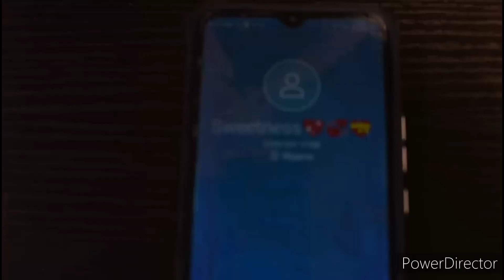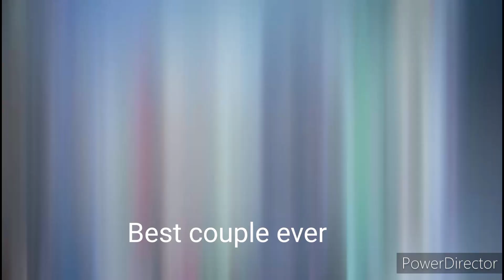DL wedding in Grand Style/ beautiful and modest... faith th#deepikapadukone#dance#deeperlifeministr